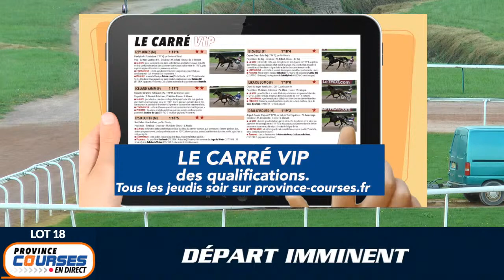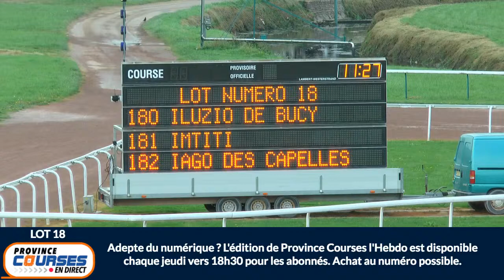Qualifications Lot 18 - Caen 16 09 2020